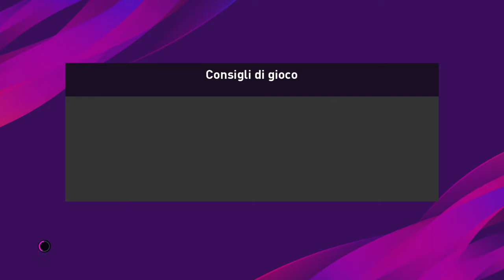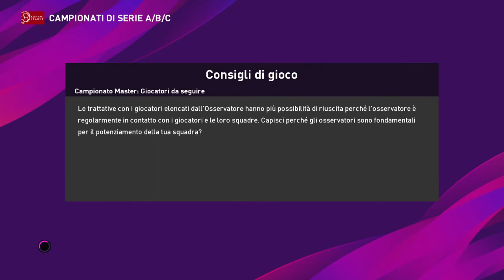eFootball PES 2020 campionato serie A # 24